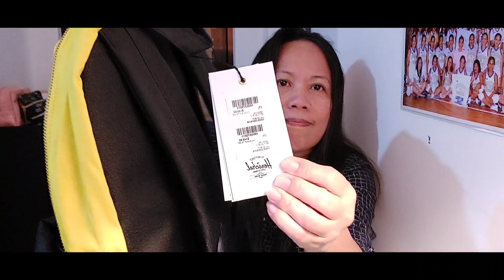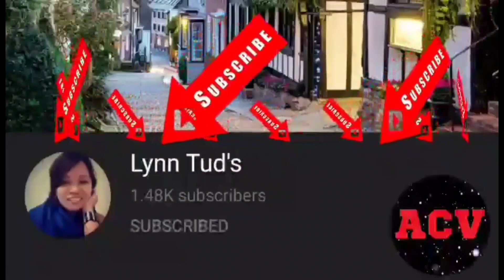LAKERS BAG COLLECTION|UNBOXING HERSCHEL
ofwsg surigaoph lakersbagcollection|unboxingherschel..